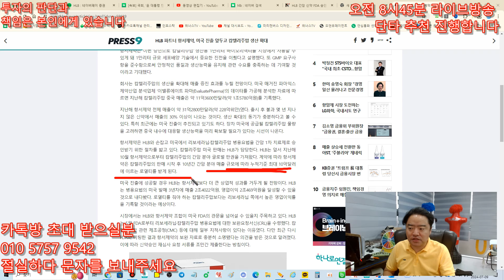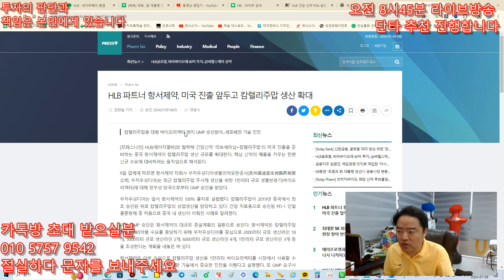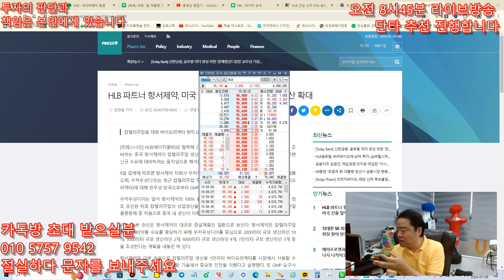HLB,HLB제약,HLB생명과학 - 항서제약 생산시설 더 늘린다 초대박 , 매출만 1조가 넘는 약 , 향후 10억달러 받는다 !!!